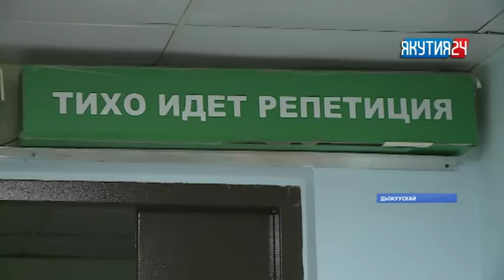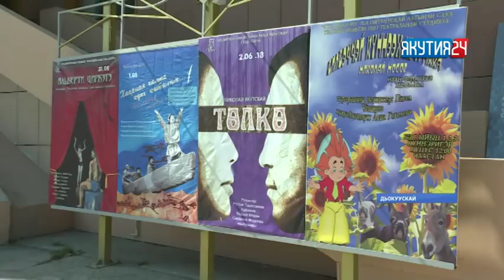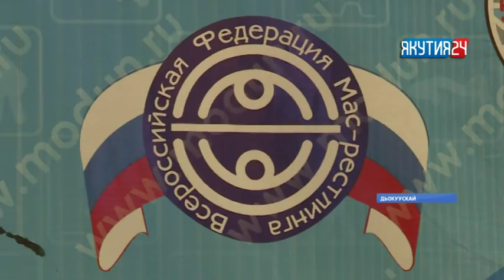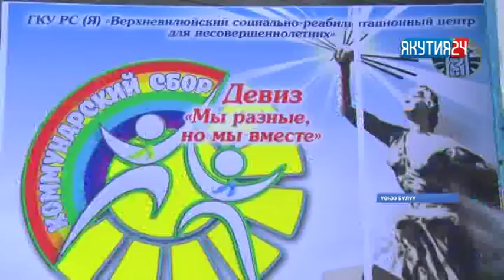«Саха сирэ» информационнай биэрии. Ыам ыйын 30 күнэ, 20:30 ч.